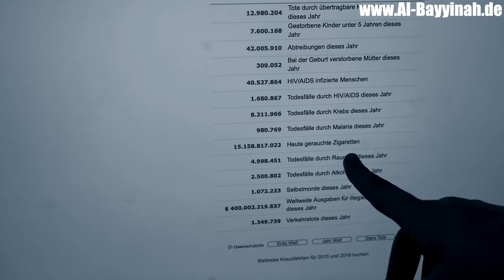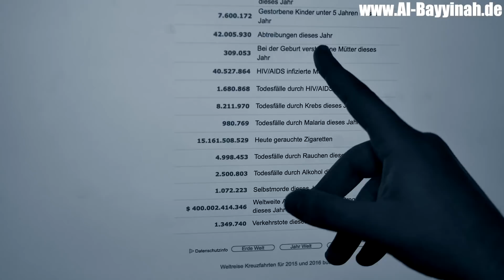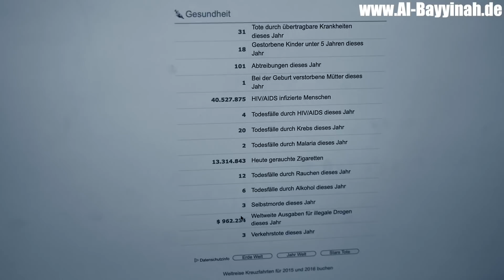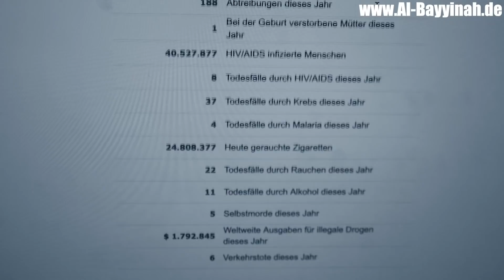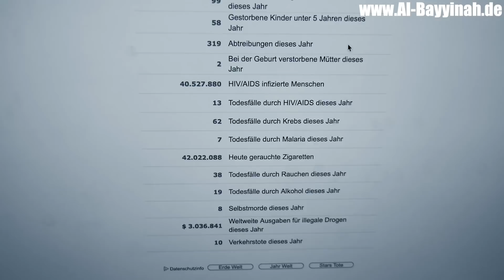2019 - Sharia hätte Leben gerettet!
Manche Meschen wissen nicht, dass die Sharia viel mehr ist als das, was man in den Medien hört.
Wir zeigen euch hier an Hand ein zwei Beispielen, dass Sharia Leben rettet.
Möge Allah der Erhabene uns Rechtleiten und uns zu besseren Muslimen machen und uns vor dem Übel in der Dunya schützen und uns das Beste in dieser und der nächsten Welt geben, Amin.